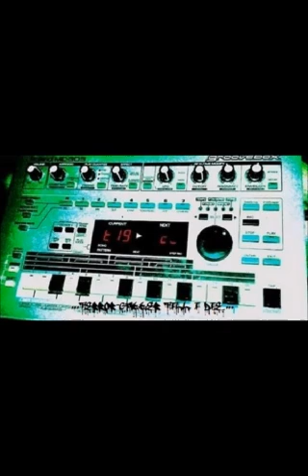NOIZE CREATOR Snowball Original Not Pitched Version1